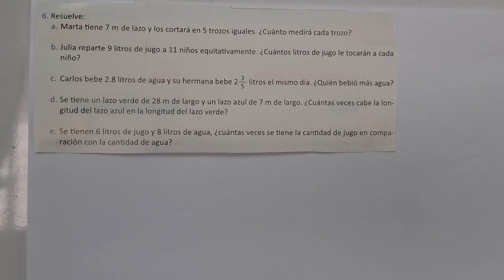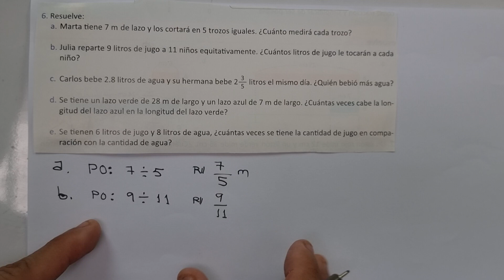4.8 Practica lo aprendido numeral 6 literales a, b